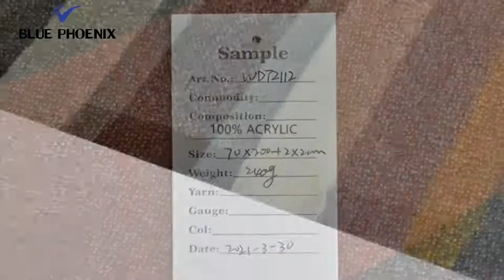how to Best women shawls 100% acrylic cashmere feel soft cheap wholesale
how to Best women shawls 100% acrylic cashmere feel soft cheap wholesale Company in 2022

Hey guys! Today I’m going to show you about how to Best women shawls 100% acrylic cashmere feel soft cheap wholesale Company in 2022.